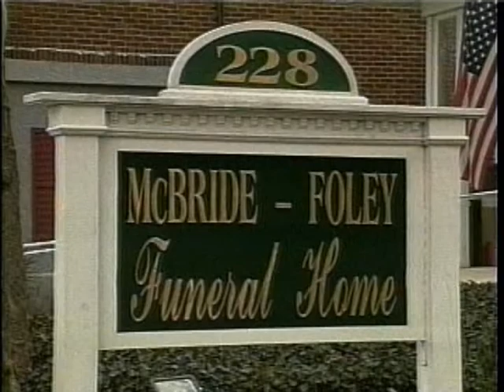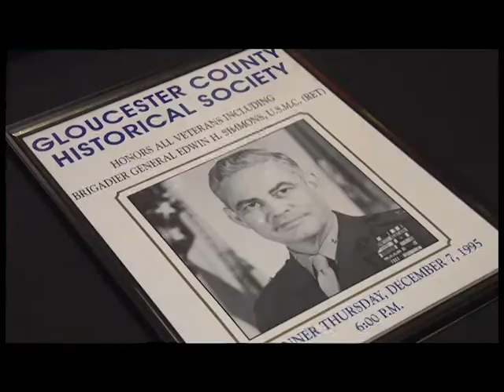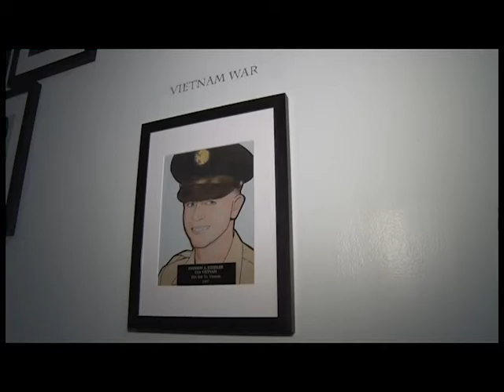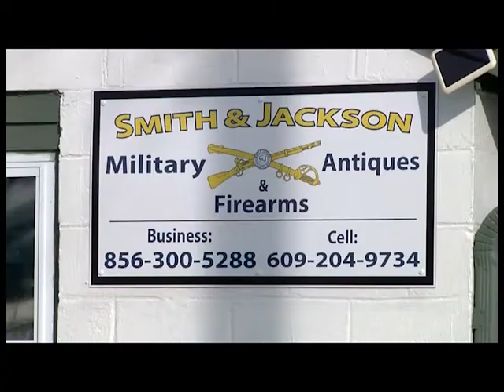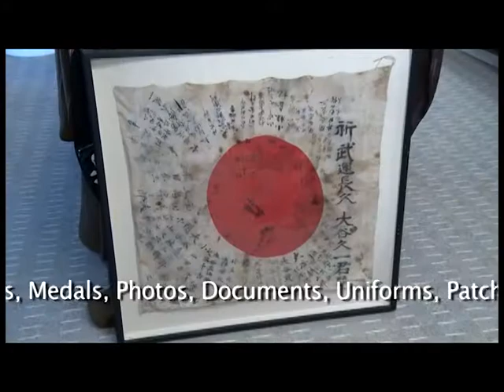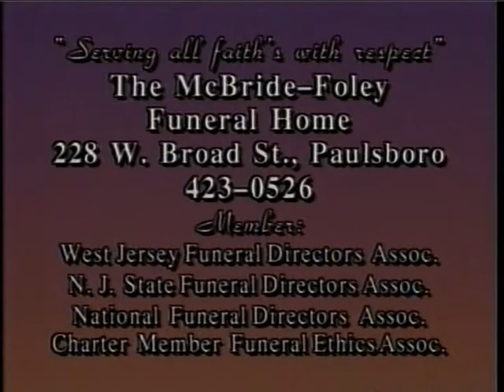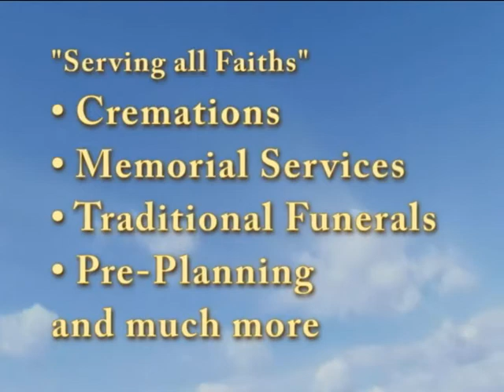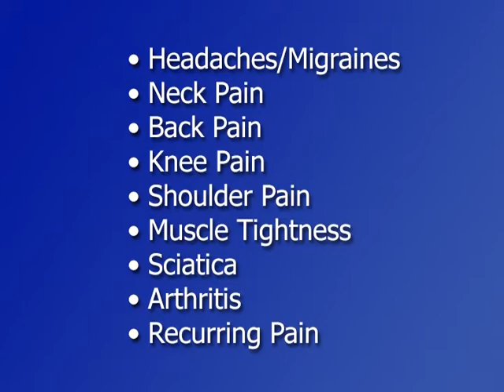Eye on Paulsboro Show 10 Season 28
Highlights from the PHS Centennial Celebration. Interviews with inductees & guests, displays, notes with Irma.  Part 2 with more interviews to come soon!